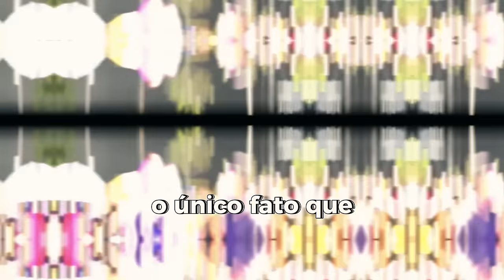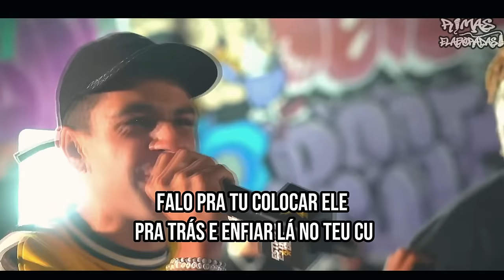RIMAS que DOERAM no CORAÇÃO❤️💔